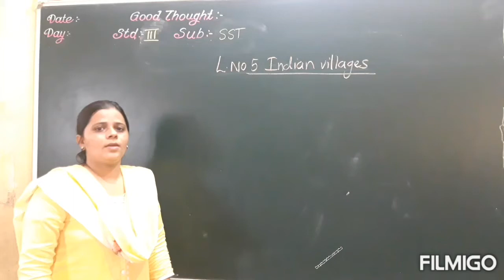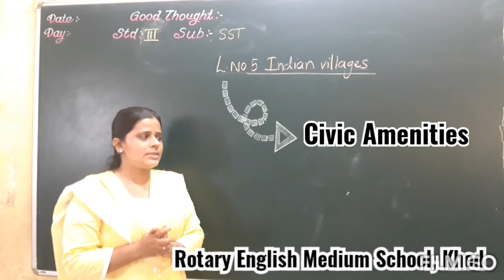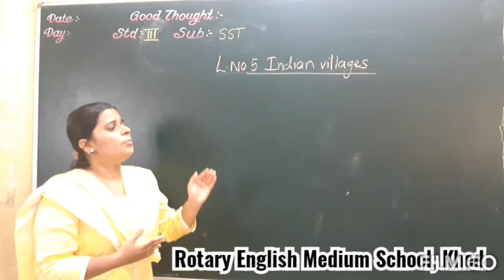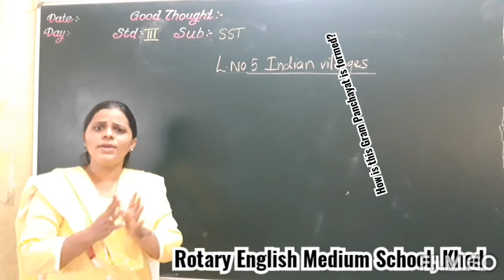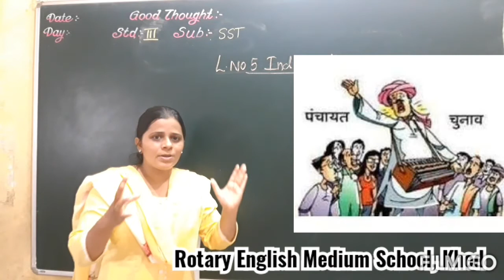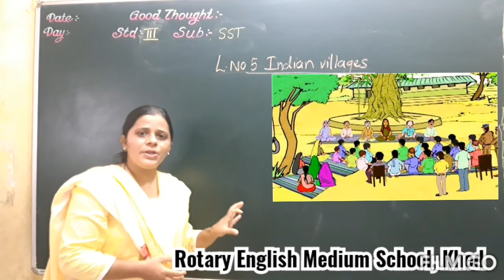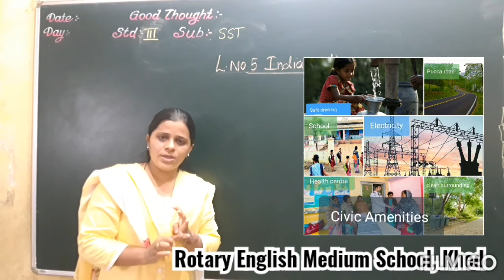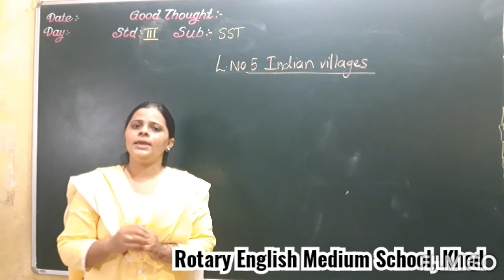CLASS- III L- 5 INDIAN VILLAGES( PART 2)